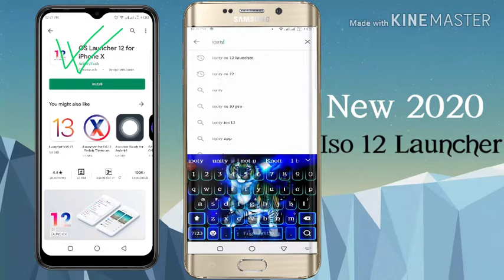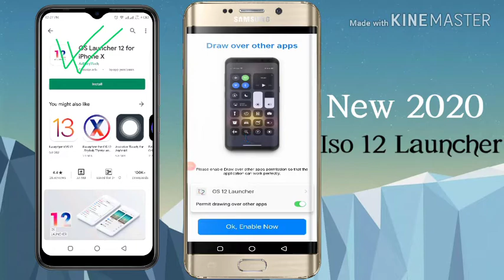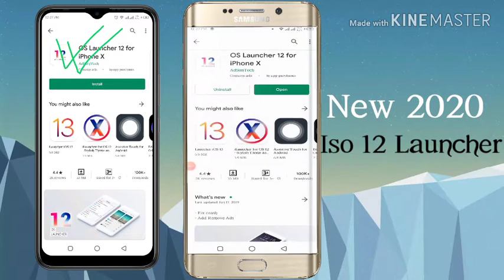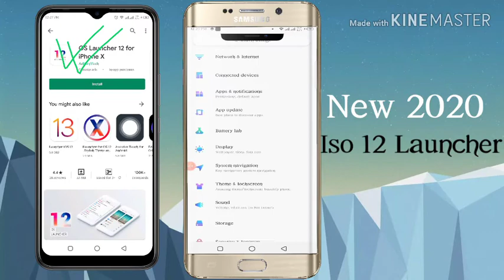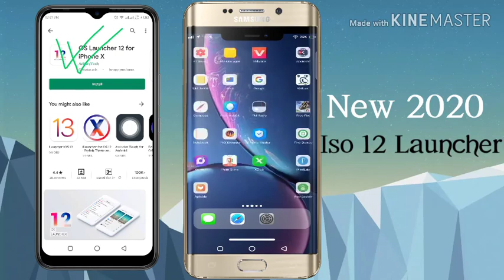ISO 12 launcher 2020 for iPhone x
ISO 12 launcher for iPhone x